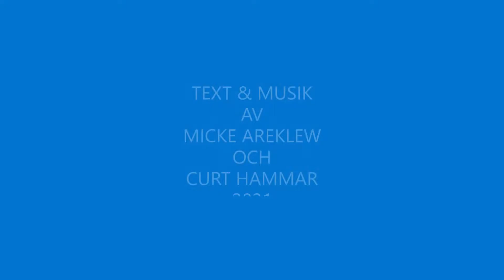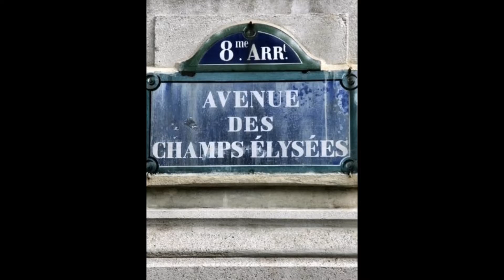HOTEL DE NICE + LOVE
TEXT & MUSIK AV MICKE AREKLEW/CURT HAMMAR